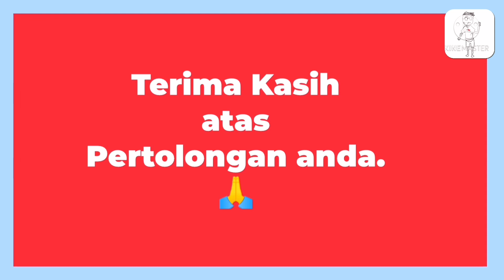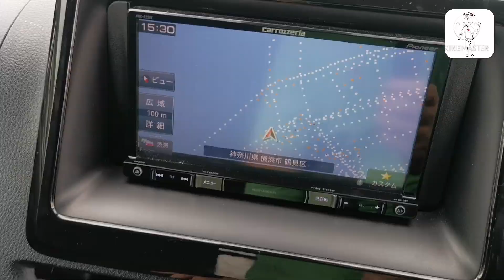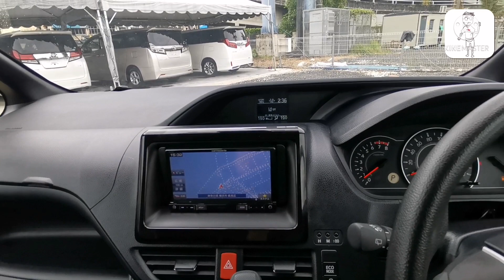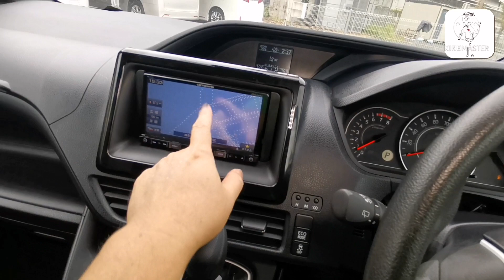Finding Noah...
Toyota NOAH MPV budget mewah.

Sejarah NOAH dari Wikipedia.
The Toyota Noah (Japanese: トヨタ・ノア, Hepburn: Toyota Noa) is a seven or eight-seat minivan with two rear sliding doors built by Toyota and sold mainly in Asian countries. It is positioned below the Estima and Alphard, and above the Sienta. Being front-wheel drive, it replaces the rear-wheel drive TownAce/LiteAce Noah, retaining the "R" model code and generation numbering. The Noah has two twin versions. Initially, at launch, it only had one twin version, named the Toyota Voxy (Japanese: トヨタ・ヴォクシー, Hepburn: Toyota Vokushī), which was intended to be the sportier version of the Noah, featuring split headlamps and clear taillights, however, starting from the third-generation, a luxury version of the Noah was introduced, named the Toyota Esquire (Japanese: トヨタ・エスクァイア, Hepburn: Toyota Esukwaia), sporting a different grille design and more upmarket interior.

The vehicle is specifically developed to provide variants that complies with the Japanese dimension regulations for compact vehicles with length dimensions under 4,700 mm (185.0 in) and width under 1,700 mm (66.9 in), placing it in the lower end of the annual road tax bracket which contributes to its popularity.[3][4]

The Noah was once exclusive to Toyota Corolla Store Japanese dealerships; the Voxy to Netz Store and the Esquire to Toyopet Store. On May 1, 2020, the Noah, Voxy and Esquire became available at all Toyota dealership sales channels in Japan (Toyota Store, Toyopet Store, Corolla Store and Netz).